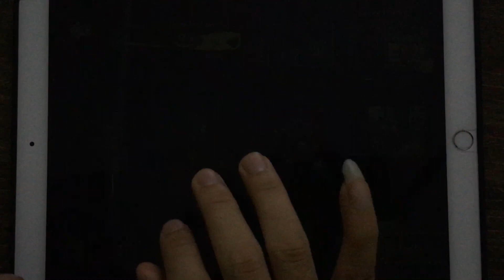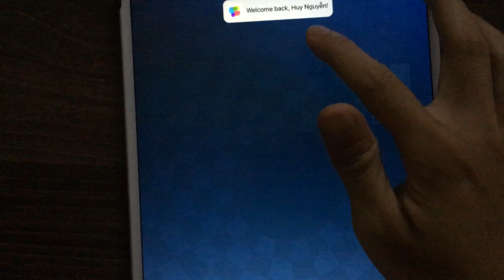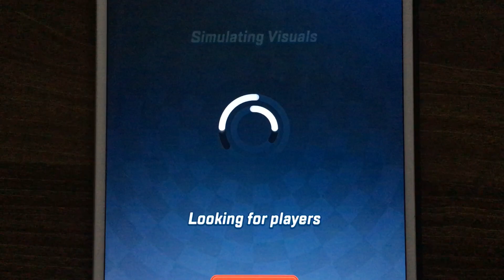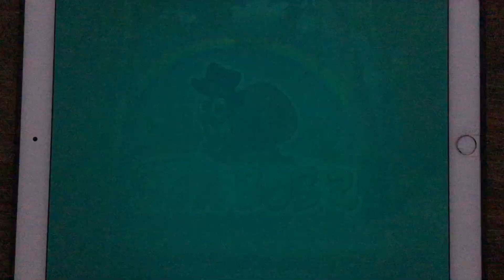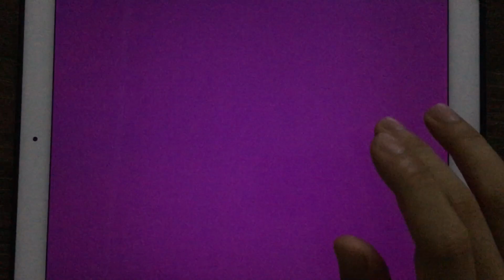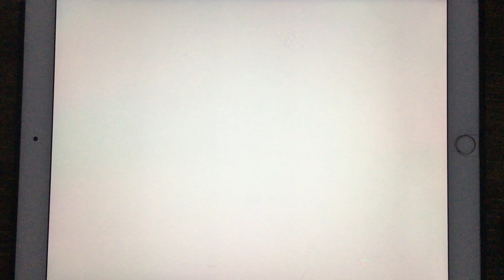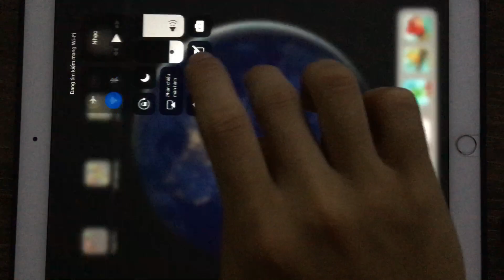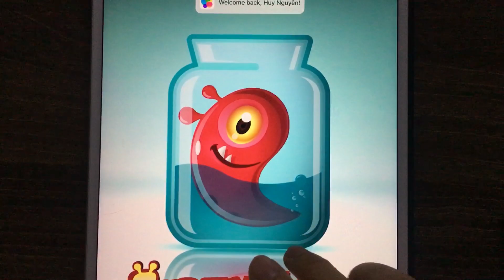Troll Quest Horror,Sonic Forces,Zombie Tsunami,Snail Bob 2,Bowmasters,AB Friends,Dino Digger 3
Troll Quest Horror,Sonic Forces,Zombie Tsunami,Snail Bob 2,Bowmasters,AB Friends,Dino Digger 3,Sausage Run